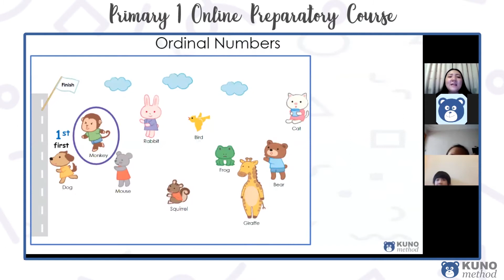KUNO method Primary 1 Preparatory Course | Math With Confidence!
Are you still finding an online course for your preschooler in this Circuit Breaker period? 🤔🔎

Make use of this circuit breaker to give your Kindergarten 2 child a headstart to P1 Maths content! 💯

Take a look at our Primary 1 Online Preparatory course!

✅ Non-parent-accompanied session
✅ Simple online lesson via ZOOM
✅ Interactive with Teacher's guidance
✅ Every lesson comes with a set of class materials - Hands-on activity, Worksheet & Home Practice!

Our prep course is closely aligned to MOE's P1 curriculum and focuses on our teaching methodology - interactive, experiential and fun learning! 😄✨

Preschoolers can learn concepts that are advanced for their age and develop logical reasoning, flexible thinking and problem-solving skills.

About Kuno Method
Kuno Method is a multi-award winning interactive & experiential brain enrichment with more than 30 years of proven track record from Japan.

We help children develop important skills necessary to excel in school and in life that are often overlooked in Singapore childcares and kindergartens during the critical formative window of 3 to 6 years old:
(1) Logical thinking for systematic problem-solving
(2) Flexible thinking for creative problem-solving from different perspectives
(3) Spatial reasoning for stellar academic performance in STEM
(4) Focus, listening & speaking skills for effective communication and stronger interpersonal skills

With consistent learning of advanced concepts and a trained mind, children are primed to learn faster and easier in primary school and beyond. We use an experiential learning method that enables children to translate classroom concepts into real-life application effectively.